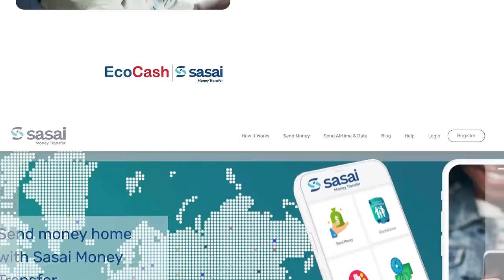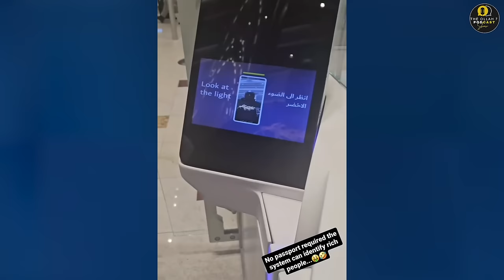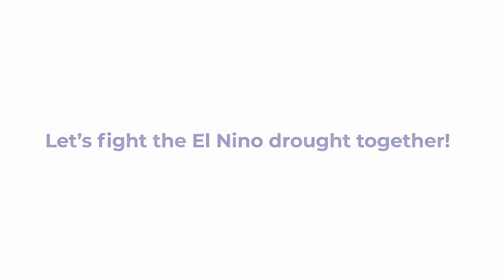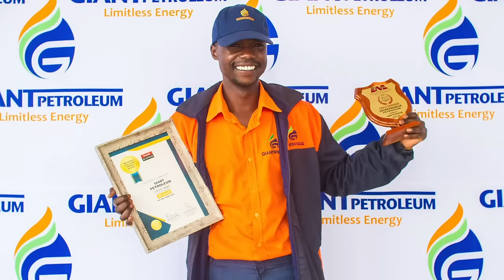Trending Stories || Madam Boss BET Awards, Themba Gorimbo diss Madam Boss, Sir Wicknell......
Trending Stories || Madam Boss BET Awards, Themba Gorimbo diss Madam Boss, Sir Wicknell says rich people dont need a passport, Nisha Ts  on a roll, Java in solidarity with Chimombe and Mpofu, Comedians making waves in music scene, Chevrons in T20 Series vs India